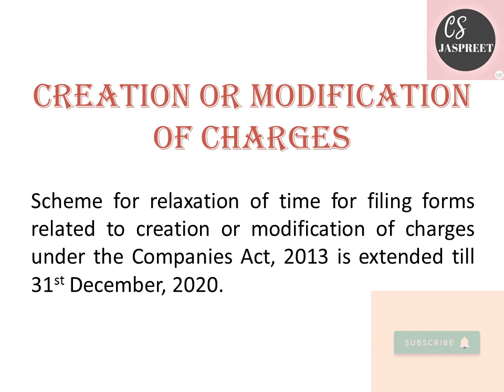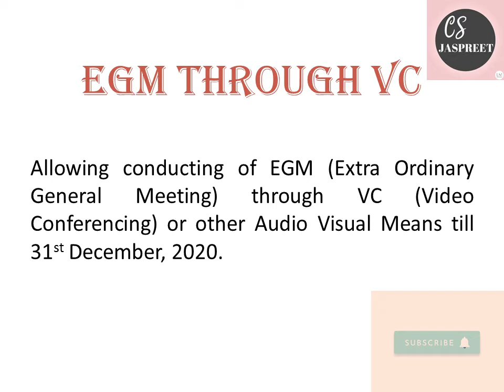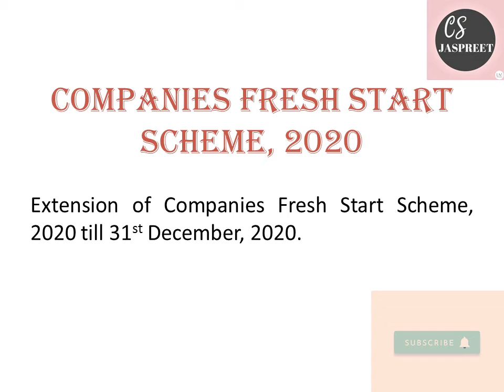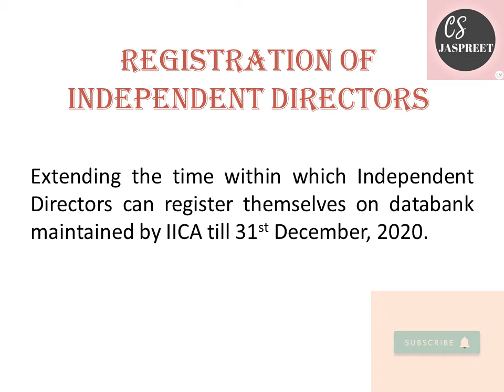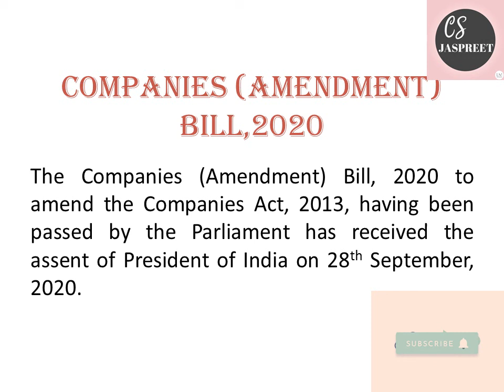Extension of timelines of compliance under The Companies Act, 2013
Hello CS Members,
This video is on clarity of extension of timelines of compliance under The Companies Act, 2013 and a brief on The Companies (Amendment) Bill, 2020.